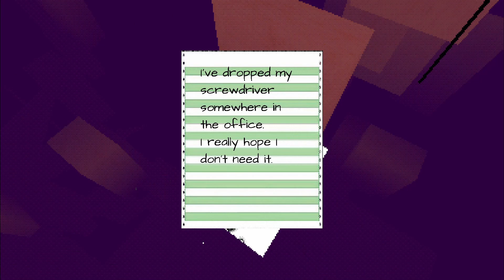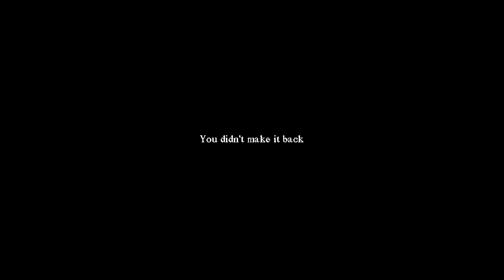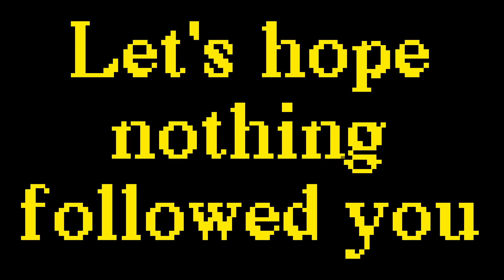What Awaits Us Below (Short Indie Game)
What Awaits Us Below
Author : davidrodmad

Indie Games (3D)
Powered by the HPSX Render Pipeline.

You have 2 minutes before you reach the bottom.